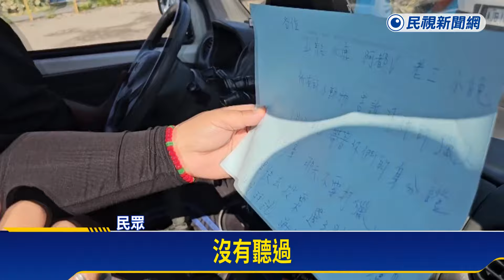盧縣一向小動物拜票 提醒獵人投票日「別打獵」－民視新聞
【民視即時新聞】明天就是投票日，候選人們除了催票，更提醒民眾要出來投票，山地原住民立委選舉十人搶三席，競爭激烈，催出投票率，相當重要，國民黨立委候選人盧縣一，車隊居然跟小動物拜票，要牠們提醒獵人，投票日當天別打獵，記得來投票，笑翻一票網友。